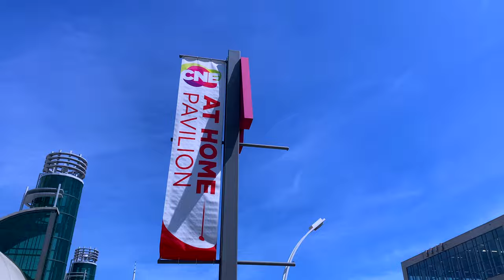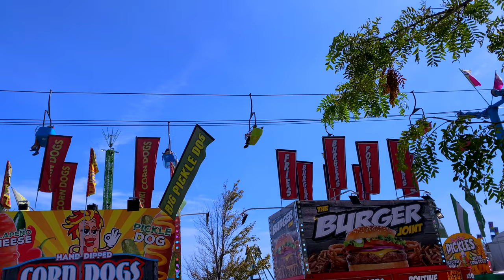CANADIAN NATIONAL EXHIBITION 2022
The Canadian National Exhibition, also known as The Exhibition or The Ex, is an annual event that takes place at Exhibition Place in Toronto, Ontario, Canada, on the third Friday of August leading up to and including Canadian Labour Day, the first Monday in September.